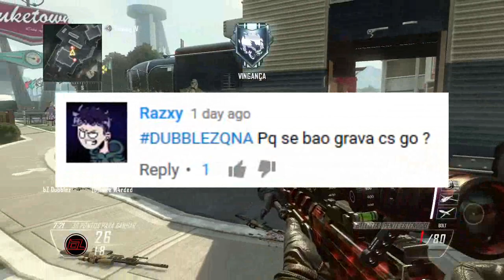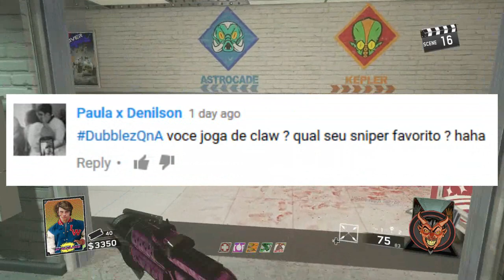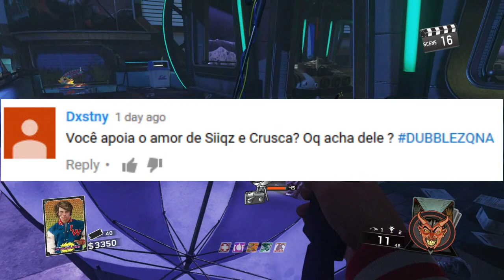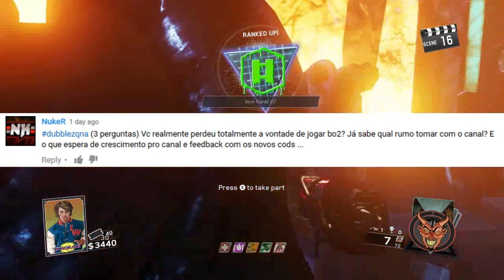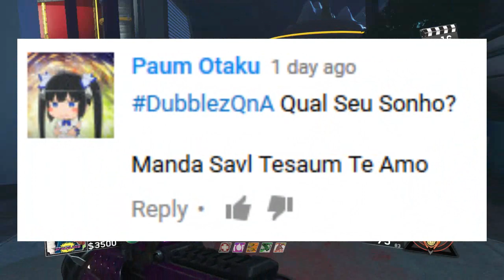Especial de 4K - Perguntas e Respostas #3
Não se esqueça de avaliar o video (乃^o^)乃